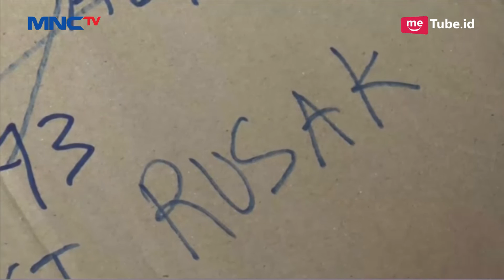KPUD Jepara Musnahkan 20.025 Surat Suara Rusak - LIM 16/04